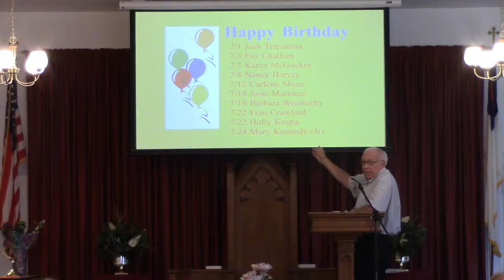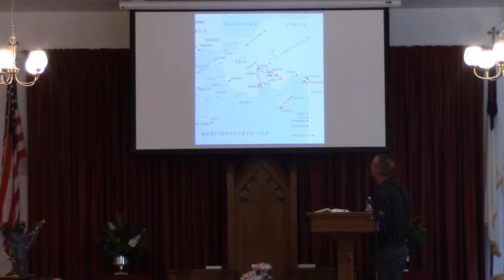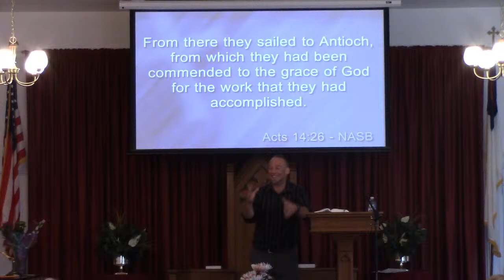Albion Bible Church Live Stream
Live Stream of our service on Sunday July 3, 2022
Josh Triestman
Acts 14:24-28